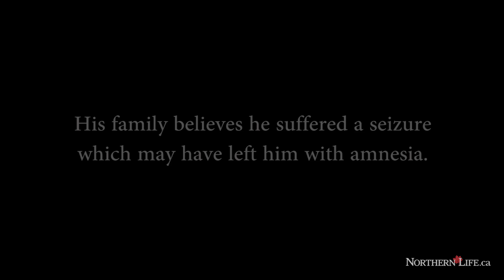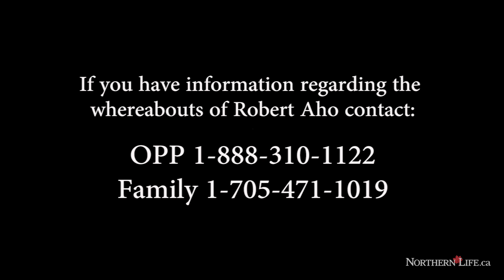Father pleads for help in search of missing son - Sudbury News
Sudbury - Robert Aho was recently spotted in downtown Sudbury. His family reported him missing Oct. 12, 2009 when he walked away from their cottage in Marten River.